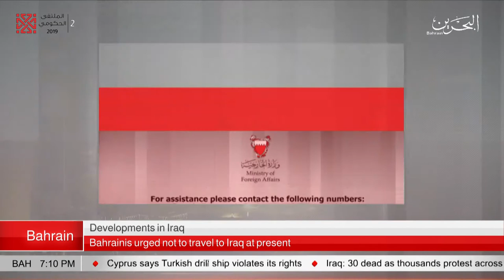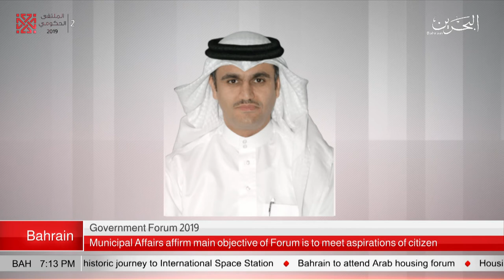BAHRAIN NEWS CENTER : ENGLISH NEWS 04-10-2019